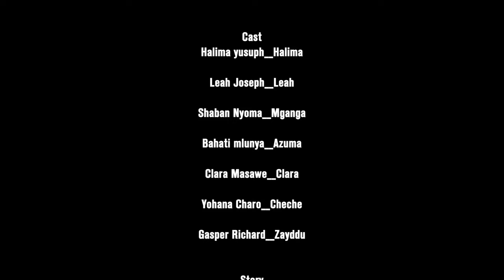AZUMA | EP 2 | BINO, APPOLLO, HALIMA, MSUKUMA TMF, CLARA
afrobeat instrumental
[Free]
dancehall
rnb
Afrobeat
remaType Beat
Rema Type Beat
Rema